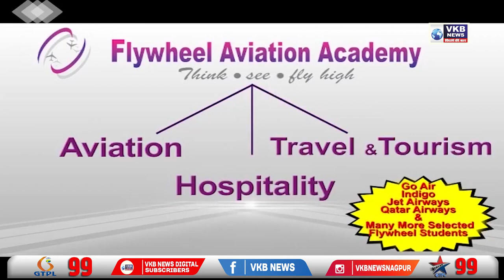राज्यात लवकरच पोलीस भरती | VKBNews